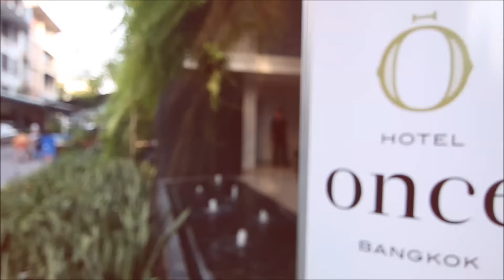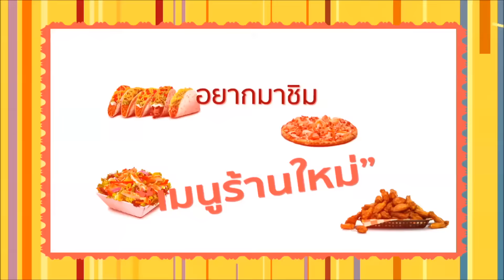ลิ้นติดโปร EP. 8 โปรใหม่ไฟแล่บ Part 2/4 3/07/59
โปรใหม่ไฟแล่บ : Top Knot